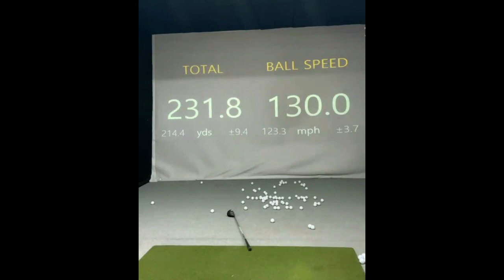イ・セハ Lee Sae Ha 韓国の女子ゴルフ スローモーションスイング!!!